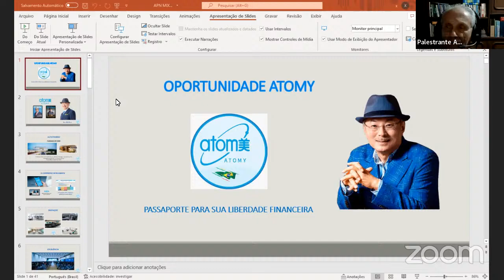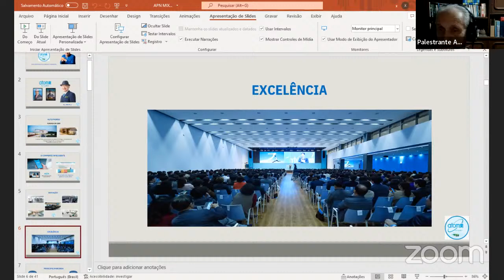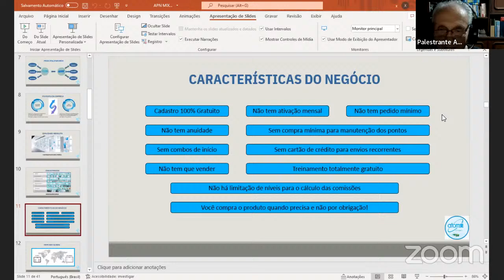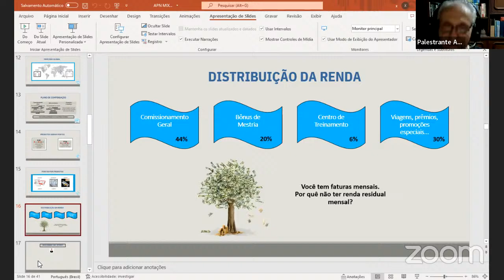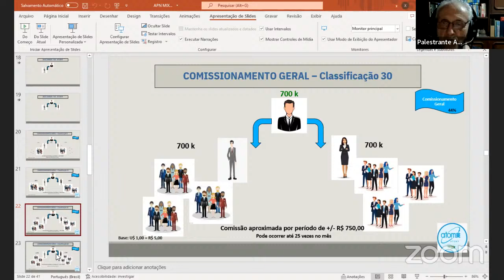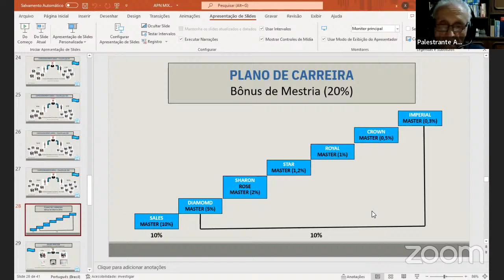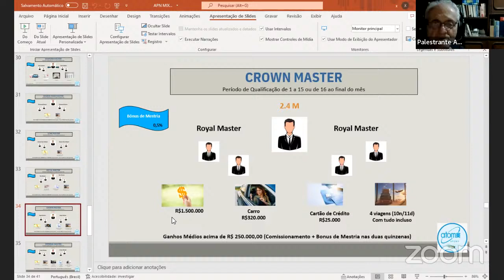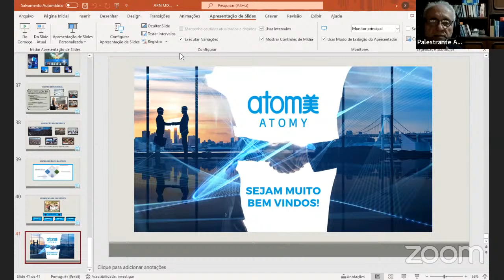APN- ATOMY' palestrante RODRIGO SILVA 18-04-22